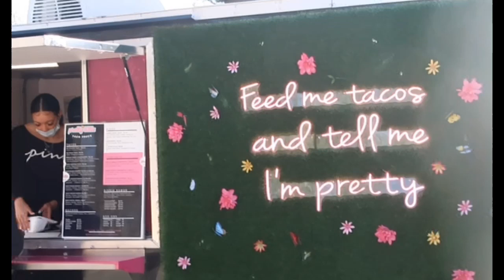Places to eat in ATLANTA | SPICY OXTAIL RAMEN 🍜 x PRETTY LITTLE TACO TRUCK | KISOLACE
Heyyyy Peacekeepers!

Today we are eating at Pretty Little Taco Truck located at 1318 Sylvan Rd, Atlanta, Ga, 30310.

What I Ordered:
• Spicy Oxtail Ramen $17
•Add an Egg $1
• Mild Shrimp Ramen $15
*Street Corn $5